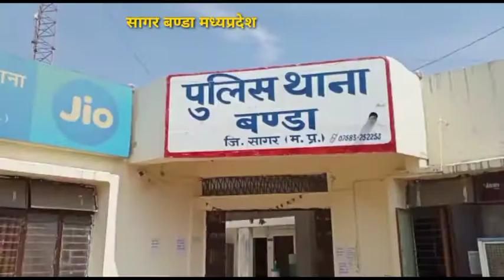सागर में10 साल से फरार स्थाई वारंटी को बंडा पुलिस ने पकड़ा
पुलिस अधीक्षक सागर के निर्देशानुसार पूरे जिले में स्थाई फरार वारंटीओं की तलाश कर उन्हें गिरफ्तार करने का अभियान चलाया जा रहा है

उसी अभियान के तहत बंडा पुलिस ने एक विशेष दल का गठन कर स्थाई वारंटी  कमल पिता पुट्टी लाल कुर्मी निवासी ग्राम मंजिला को गिरफ्तार किया